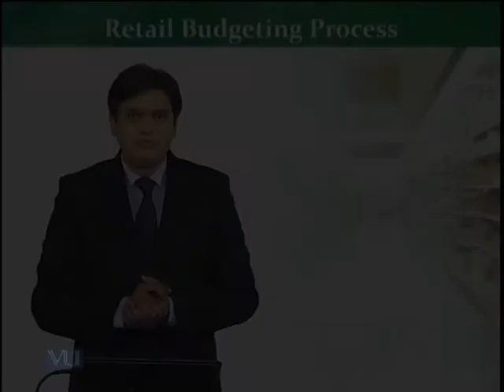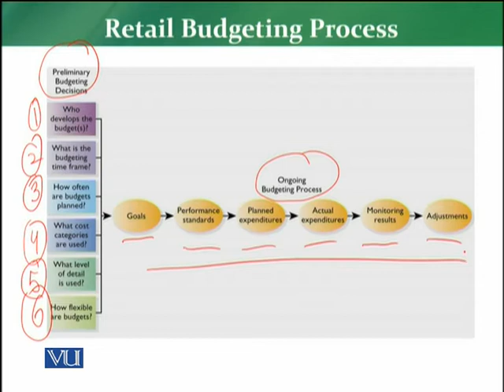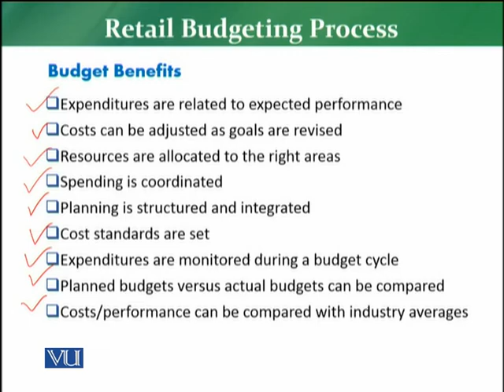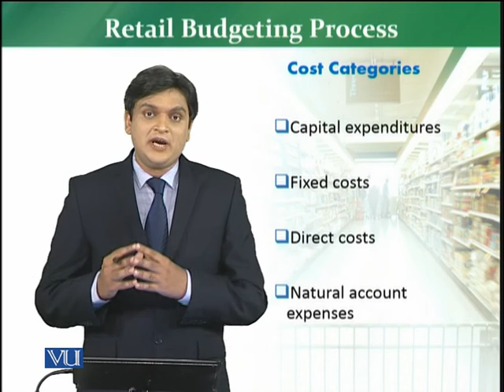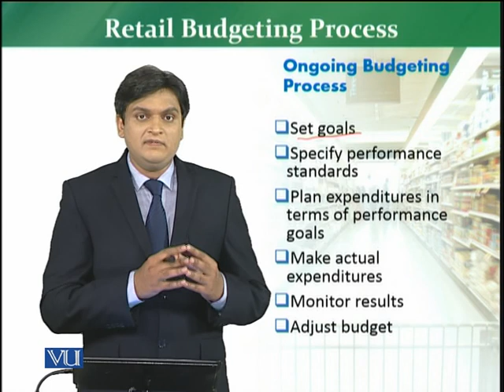MKT726_Topic098 Retail Management